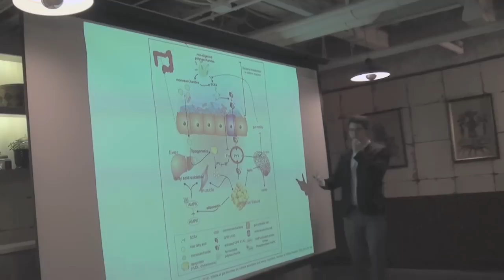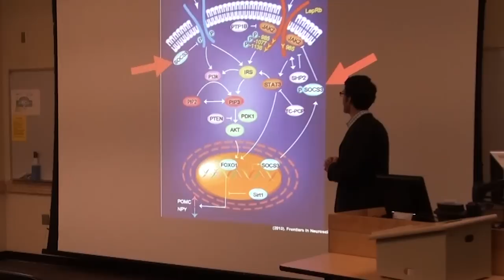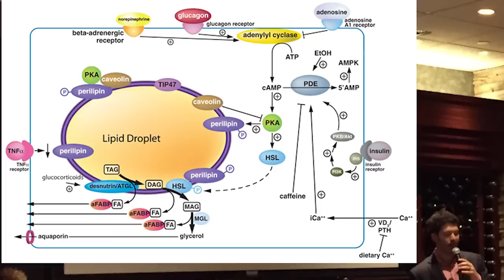Leaky Gut & Gut Bacteria Affect Belly Fat